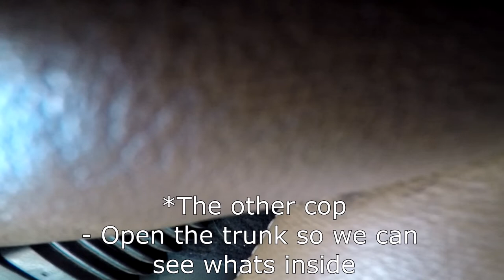One of the BEST roads in Bulgaria - BMW 325i E46 POV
This in my opinion is one of the best DRIVING roads in Bulgaria. I take you on a leisurely drive where I get stopped by police...

The road is brand surface is brand new and is located between the border cities of Ivaylovgrad and Krumovgrad.

►STEAM GROUP IS LIVE, JOIN UP!